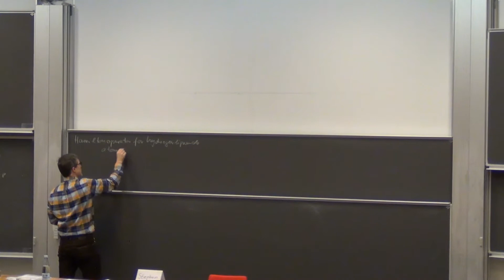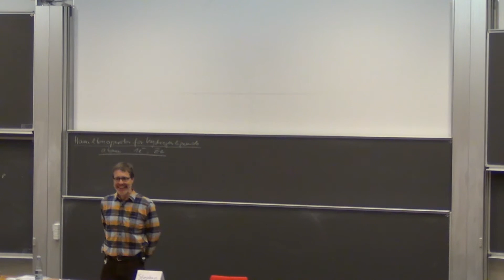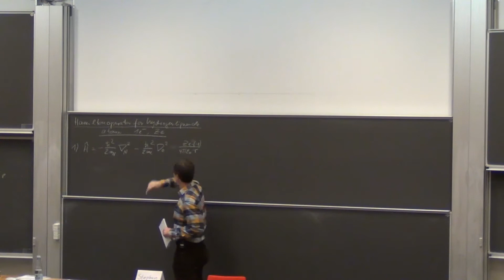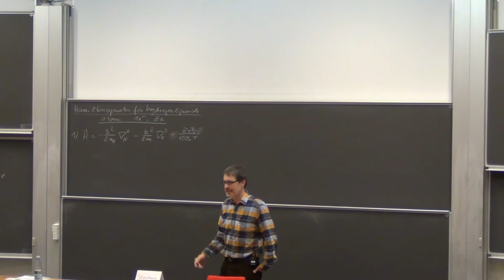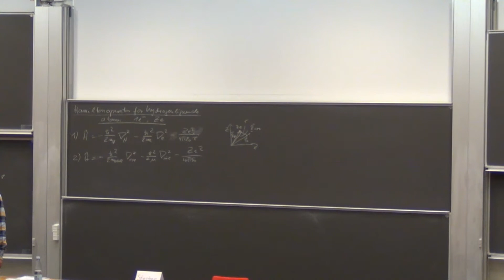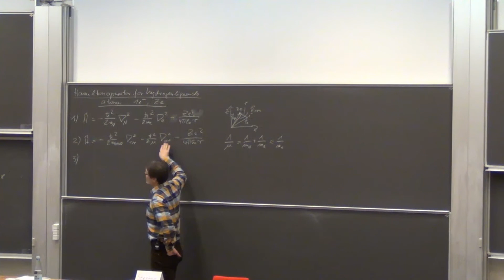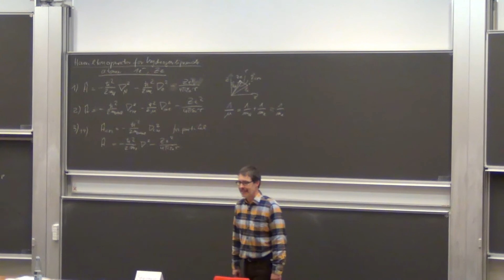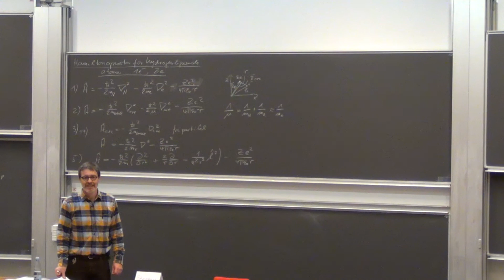KemiKS: Kapitel 5.2. Hamiltonoperator for hydrogenlignende atomer (v. 15)